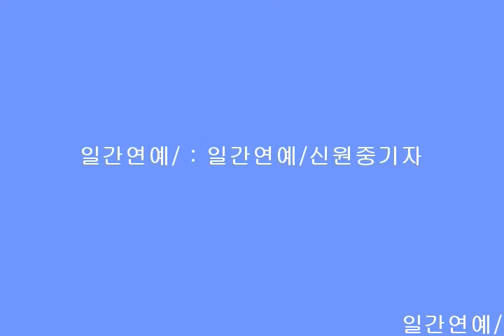[러브 인 비즈니스클래스]이래서 19금? 영화 속 러브씬에 담긴 위트있는 카마수트라 장면 공개!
[일간연예/신원중기자]지난 20일 개봉, 따뜻한 봄에 달콤한 사랑을 선사해주며 관객들의 사랑을 받고 있는 로맨틱 코미디 [러브 인 비즈니스클래스][감독: 알렉상드르 카스타그네티 | 출연: 루디빈 사니에, 니콜라스 베도스]가 영화 속에 담긴 독특한 스틸을 공개했다. 바로 주인공 남녀의 러브씬을 묘사한 카마수트라 장면.
두 주인공 줄리[루디빈 사니에 분]와 앙트완[니콜라스 베도스 분]의 달콤 짜릿한 러브씬 속 재미있는 편집방식으로 등장하는 카마수트라 사진은 그들의 애정행각을 위트있게 묘사하여 연출자의 재치가 돋보이는 장면이라 할 수 있다.

잠자던 연애세포를 자극하는 줄리와 앙트완의 러브씬!
파리의 낭만적인 분위기, 화려하고 아름다운 연애 현장을
재미있는 편집방식으로 위트있게 그려낸 바로 그 사진!